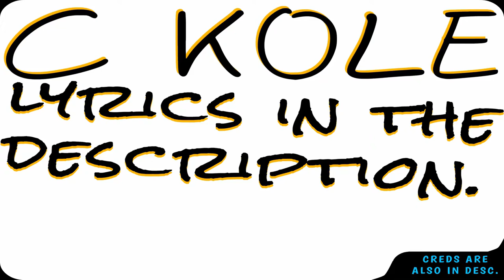Untouchable AR Version Lyrics - Ft. Aesop Rock (Prod. Milly Beatz & Timbaland)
Lyrics~ Aesop Rock

Three's company. Appetite for destruction tea.
Chunky Monkey, Funyuns, I can feel the cat judging me...
Please, I've seen you eat 'chur puke 'N drink the toilet water,
which completely renders your opinion void, you little fucker-!
Poison puffers hit the reef, hissin' through their missing teeth.
Pissy, like a minotaur with six hours in the middle seat.
Or middle schoolers protestin' the mystery meat, 'N Catcher ban.
Castaways, walk into the same light as Carol Ann!
Dagger in his teeth, 'N treat a rapper like a rack'a lamb.
His allergy is middling, his middle finger's 'Plastic Man!'--
Dag,--they wanna de-radicalized youth...
Though, it sort of undermines the magic of high noon-!
My right hand writing a diary of the dodgy.
I do the wrong thing, when all the right people are watching!
It's a medley of defiance, 'N outfoxing!
Born in a storm's eye alongside; Long Island Swamp kings!
Bonk, shoe-m-gaze, rap, get 'chur blue suede!
Get used to the, goofy get-a-clue face!
Jump into the goon; goose chase, try the Kool-Aid!
Try the blue plate, it tastes like Doomsday!
Off leash gryphons at the Westminster Kennel Club.
As vessels of Beelzebub, bite the hand that belly-rub.
Lug it to the belfry, keep the pups alive 'N healthy.
We as hunters treat the summers like a mother ripe for milking.
Up and feeding Alexander Pardee art into the silk-screen.
Still here,--sleepin' with the lights on 'N quill near...--
Tour van, corpse paint, war moon.
Make the bass wobble, like a two-man horse suit.
Dork-proof, type to forge a sword in his dorm room.
Break fiends, drain 3's from the warp tube.
Long tooth, short fuse, Stormtroopers over John Zorn loops.
If you ain't core, it ain't for- you...--
Trolls, bubblin' from the lows...
Want nothin' but to run 'im for the bulk of what he owns.
Homie, all of this material ain't shit to me.
The trinketry, the filigree, the antiquated theories of validity!
I never really cared for the cars.
The point A, to B, sound scared when it starts.
Trash can fire in the middle of the crib.
Where the coven swap recipes, 'N riddles from the crypt.
It's monsoon season, keep the log flumes leanin'.
Religious paranoia; get the Doc Seuss treatment.
Breaking out the Bronx Zoo, tabletop the Mongoose.
Gray fade, ain't afraid to knock a few cogs loose...--
I'm from where it's defense on three!
'N anybody with a fuckin' brain bump Sean P..!
Old boy, might combine the carve with the stalefish.
All aboard the mid-life snail's pace; tailspin.
You were busy authoring the holy grail of mailed-in.
I was busy, snow, sleet, heavy rain, hail, wind.
Ready, aim, fail shit, it's Hail Marys everywhere!
Over all the petty shit, under all the messy hair.
I'm... (untouchable, uncrushable) plus ill...
We don't need another hero, we just want our cups filled!
I'm Trivial Pursuit cards at the 40/40 buzzkill!
Aesop Rock, code name: "Yo, son, chill..."

This is not my song. This is Aesop's song.